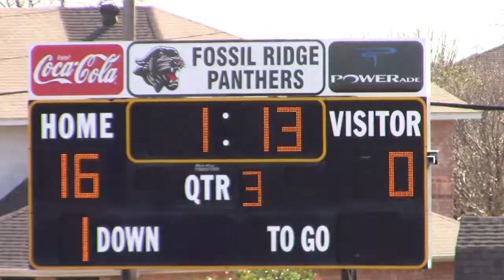Huskers Tourney 1 Game 1